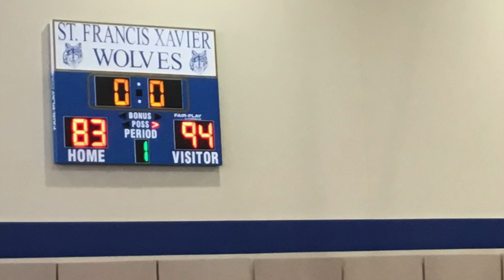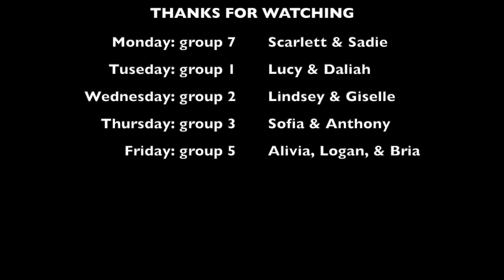Catholic Schools Week at SFX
Student produced